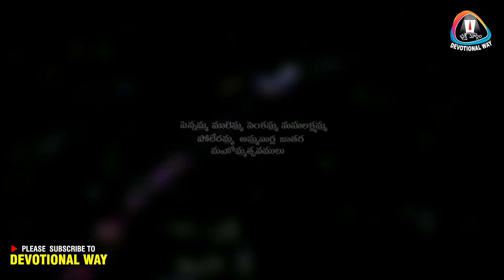శ్రీ శ్రీ శ్రీ పెన్నమ్మ మారెమ్మ వెంకమ్మ మహాలక్ష్మమ్మ పోలేరమ్మ అమ్మ వాళ్ళ జాతర || మత్యపూరి..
శ్రీ శ్రీ శ్రీ పెన్నమ్మ మారెమ్మ వెంకమ్మ మహాలక్ష్మమ్మ పోలేరమ్మ అమ్మ వాళ్ళ జాతర || మత్స్య పూరి..